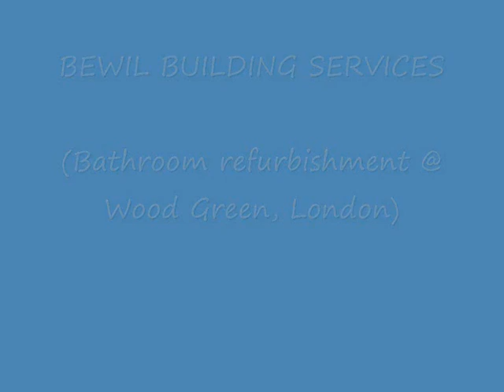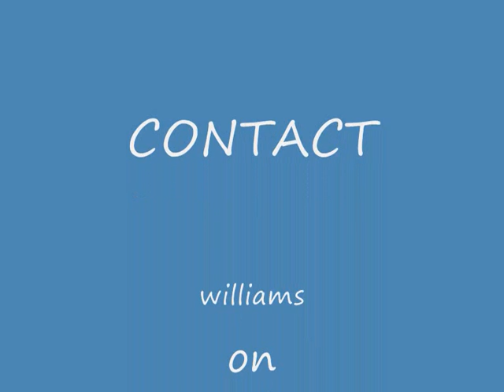BATHROOM REFURBISHMENT AT WOOD GREEN, LONDON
Mr. Dan

Project completed
•  Shower room with marble tile finish
•  Full kitchen installation with Zanzibar tile finish

Address: 47 Trinity Road, London. N22 8XU